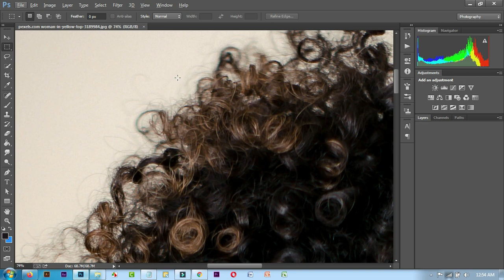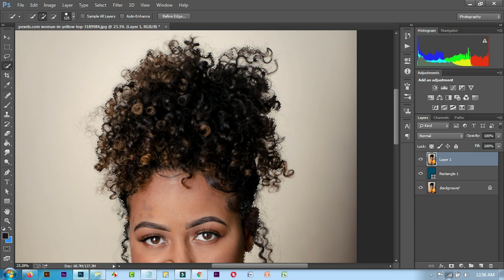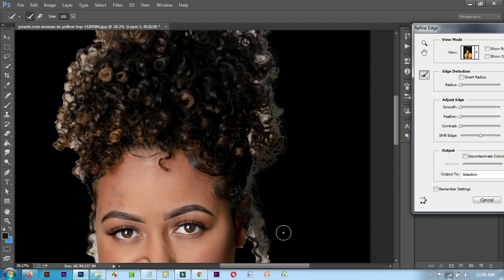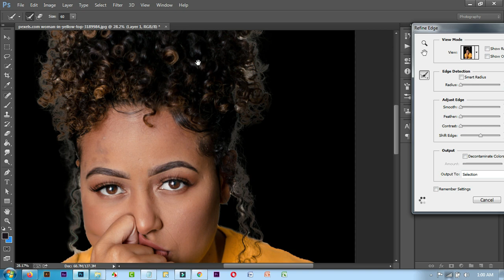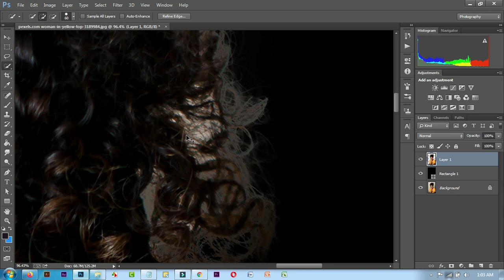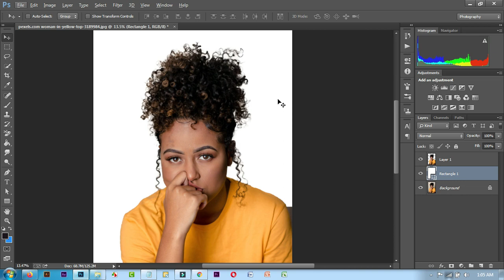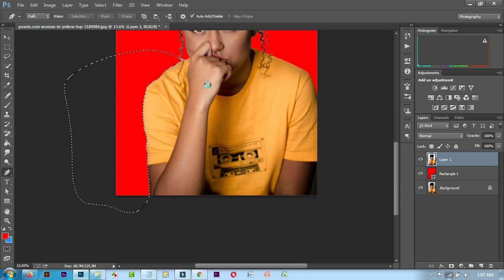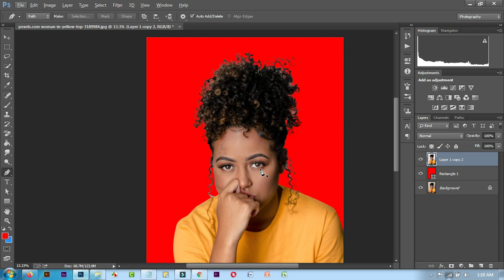Professional Background Remove Hair Masking - Adobe Photoshop CC - Bangla Tutorial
যারা আমার গাইডলাইন অনুসরণ করে কাজ করছেন এবং যেকোন সমস্যার জন্য দ্রুত রেসপন্স পেতে চান তারা সবাই এই গ্রুপটিতে যুক্ত হন ❤️ Professional Background Remove Hair Masking - Adobe Photoshop CC - Bangla Tutorial

▶ Graphics Design
▶ Web Design
▶ SEO
▶ Video Editing
▶ Animation
▶ Digital Marketing
▶ Google Adsense
▶ Freelancing Marketplace

❤️ আর পোস্ট টি শেয়ার করলেই পাবেন একদম বিনামূল্যে
Premium Software, Editable Template, Source File, Mock-up, Premium Theme, Premium Tutorial Video.
তাই পোস্ট টি শেয়ার দিয়ে inbox এ বলুন পেয়ে যাবেন ডাউনলোড লিংক।